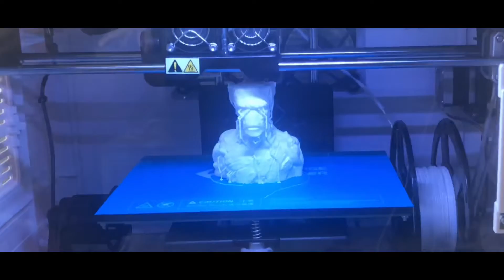Groot Guardians of the Galaxy 3D printed ￼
This is a 3-D printed model of Groot from guardians of the Galaxy Marvel, I hope you like it.